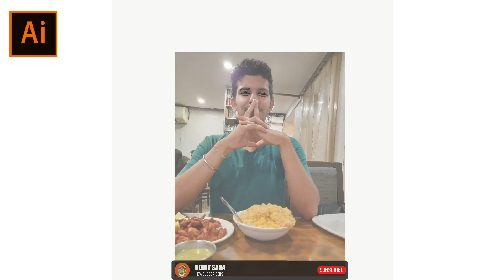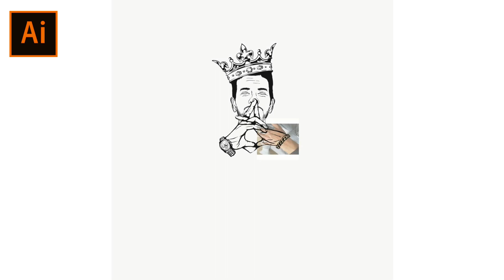VECTORART || SPEED ART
For payed vector art dm me in my Instagram @rohit_saha_